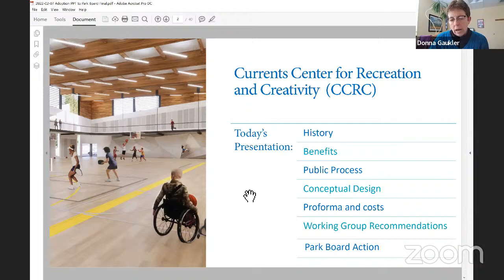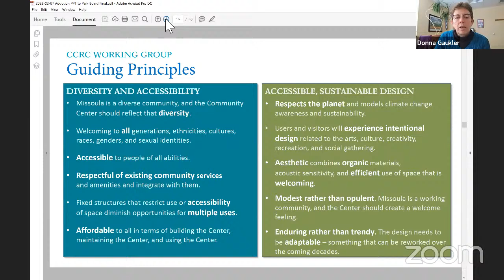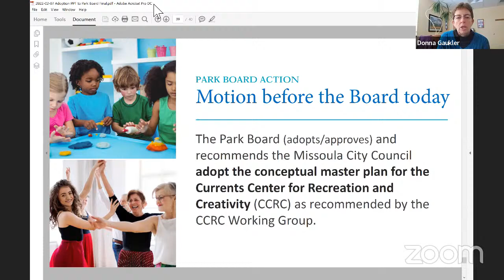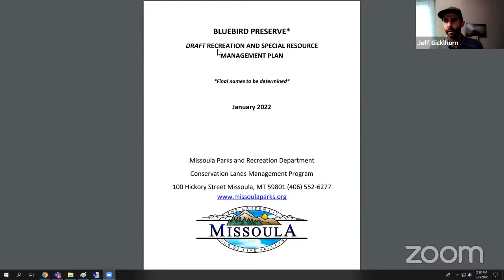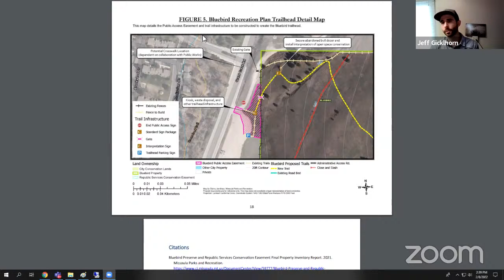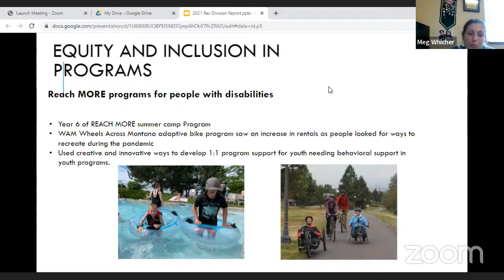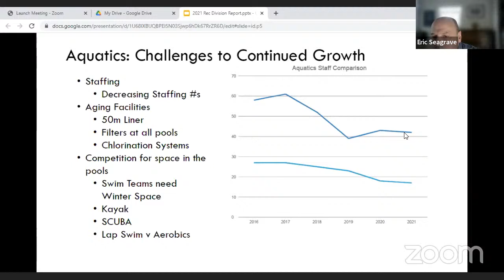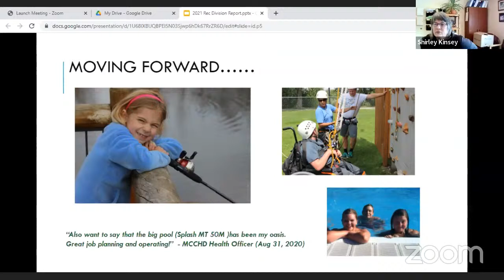Parks and Recreation Board 2/8/2022